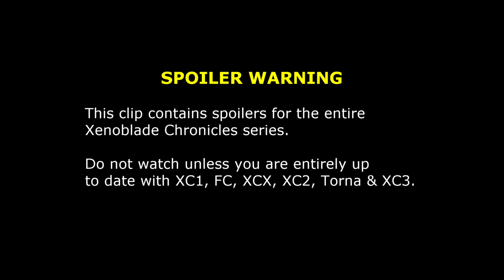[Clip] Origin's Memory Stage (Noah Plays XC3:FR Stream Highlight)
Welcome to the Rhadamanthus Authority.